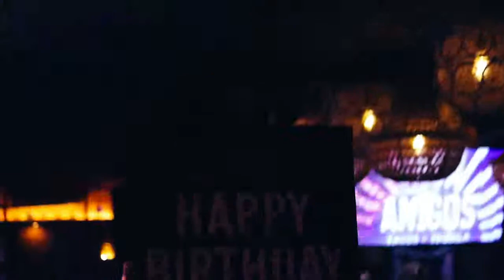Ash's 22nd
A few weeks back we celebrated my friend Ashley's 22nd! Venturing the risk of taking my camera to old town was totally worth it. Happy bday bb we love you and how exciting you make life. Can't wait to see all you do this year!

Snap Chat: Princessm008